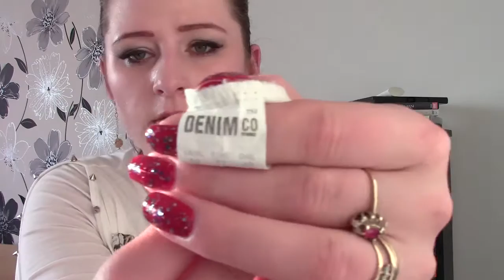Vlog:Secondhady, lumpeksy ,itd,itp - pogadanka i lupy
Witajcie w filmiku ktory chcialam zrobic juz jakis czas temu ale zastanawialam sie czy mam wystarczajaca ilosc rzeczy do pokazania wam . I tak czas mijal i mi przybywalo zdobyczy wiec postanowilam nakrecic wybaczcie za dlugosc filmiku ale gadula jestem:) pozdrawiam i polecam obejrzec. Kciuki w góre jesli sie podobalo:) Co do butów tio wybaczcie w jakim sa stanie  je pokazalam ale bylam w nich na plazy ostatno chcialam wam tylko pokazac kolor i fason:)